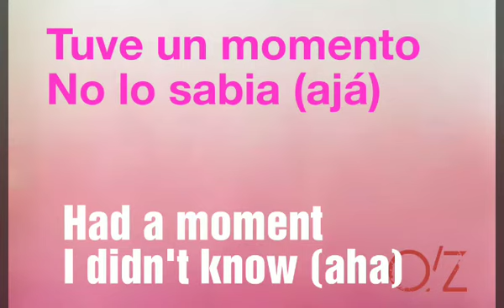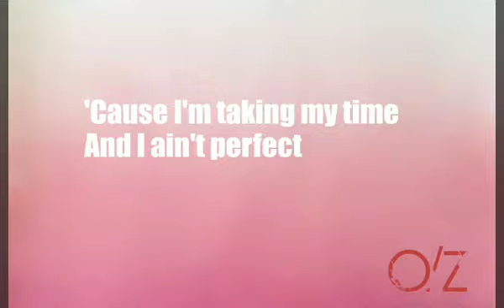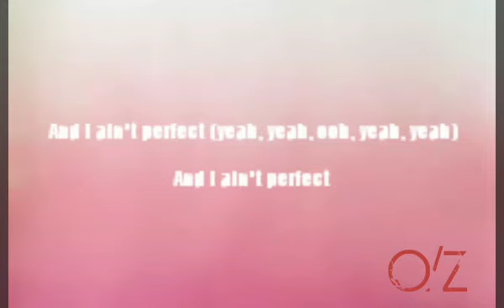GLN feat. Mark Vox - Ain't Perfect / LYRICS / Sub. SPANISH/ Letra